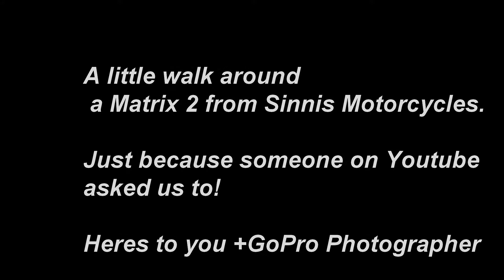Sinnis matrix 2 walkaround Matrix Scooter 125cc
A super quick video of the Matrix2 walkaround - as requested by a follower on Youtube.
This ones for you !! Hope you enjoy